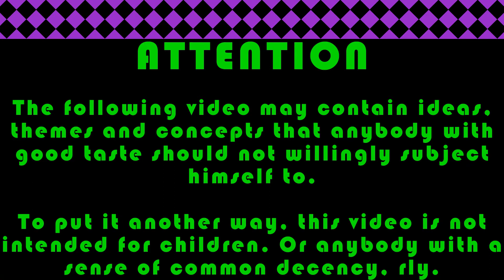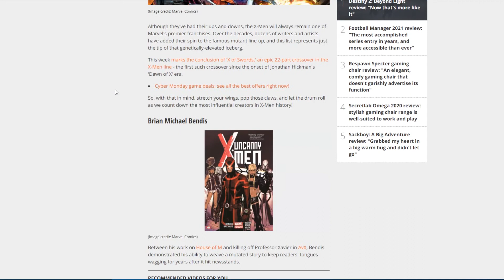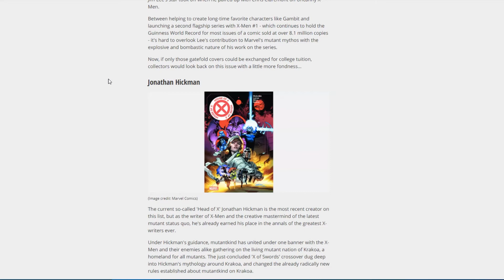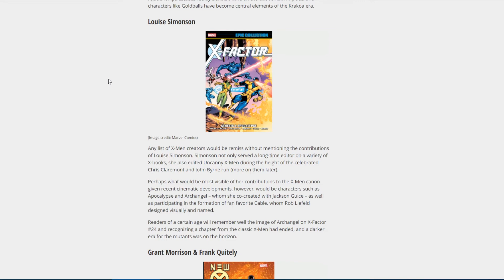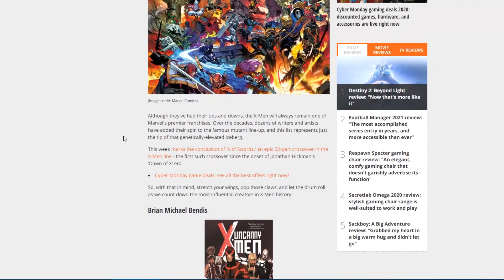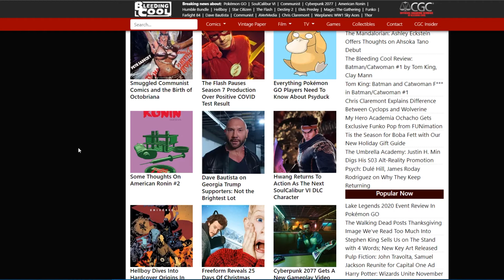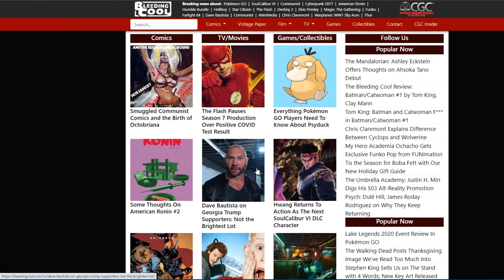NPC Firmware Update Complete- Time To Move On From Comic Books